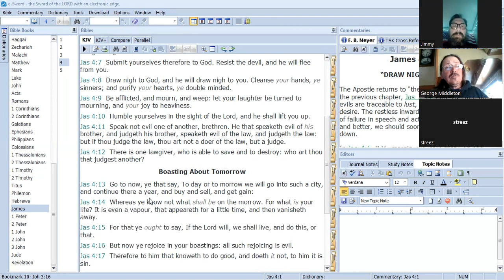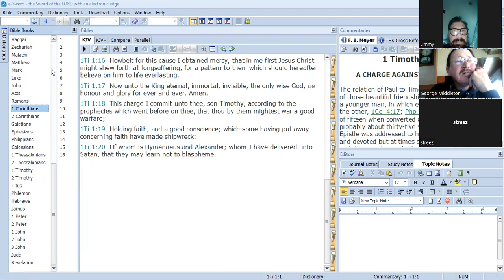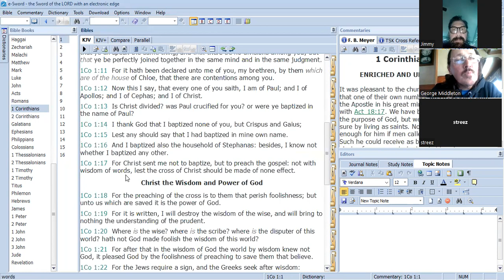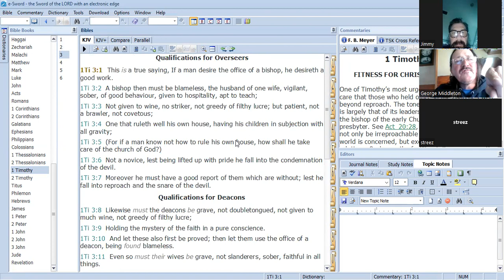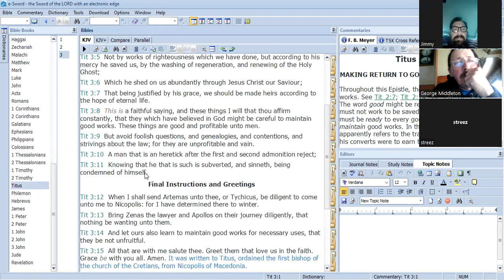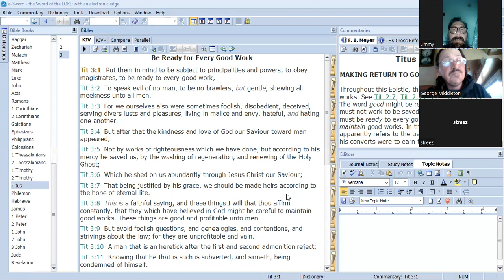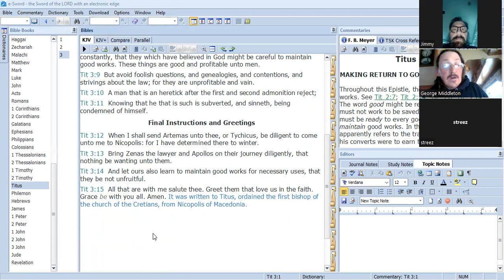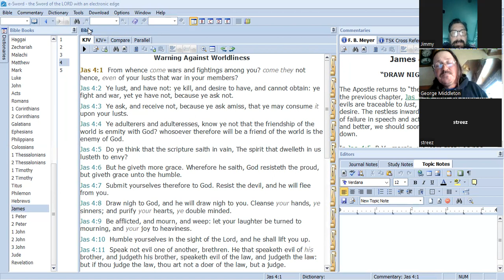Bible Study tonight was awesome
We will be purchasing a full membership to zoom so we can get more time there 40 minutes is not enough family for these